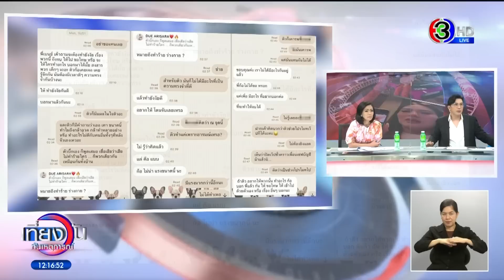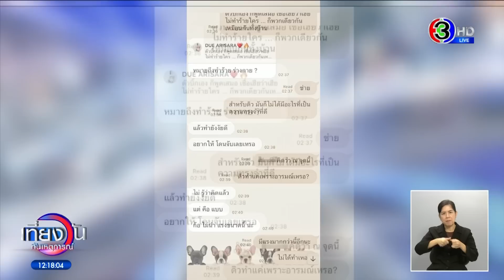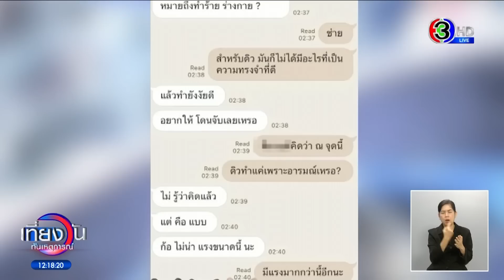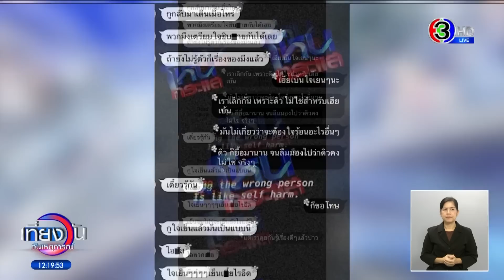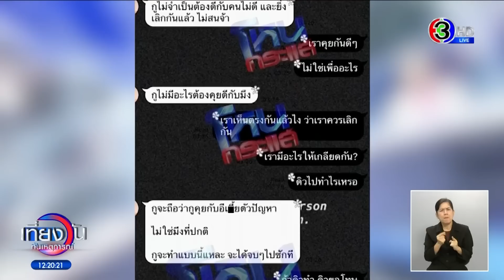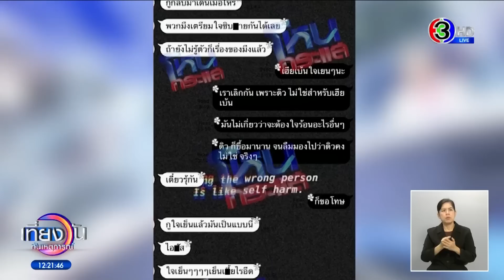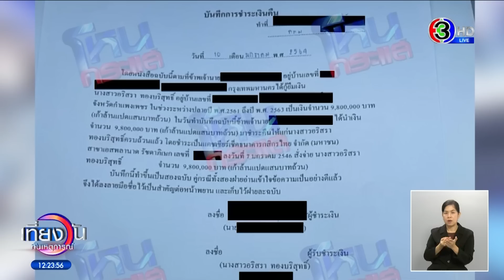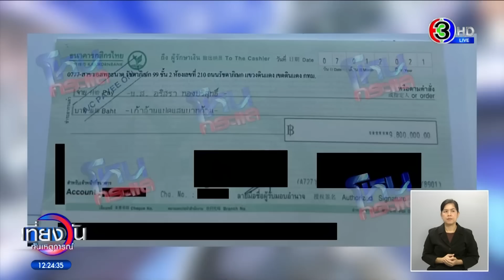'ดิว อริสรา' ไลฟ์ร้องไห้ 'เบนซ์ เดม่อน' ทำร้ายร่างกาย เปิดหลักฐานเด็ด บาดแผล-รอยช้ำ-แชทข่มขู่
'ดิว อริสรา' ไลฟ์ร้องให้ เผยถูก 'เบนซ์ เดม่อน' ทำร้ายร่างกาย พยายามลืมแต่ความทรงจำร้าย ๆ ตีกลับ  ตัดสินใจกดปุ่มระเบิด แฉพฤติกรรมกลุ่ม 4 บ.

'ดิว อริสรา' ทองบริสุทธิ์ โพสต์คลิป ชี้แจงประเด็นเกี่ยวข้องกับมาเก๊า 888 ว่า โดยที่ได้เธอทราบข่าว คนหนึ่งในครอบครัว 4 บ. เพิ่งมีการหมั้นและจะแต่งงาน ความทรงจำร้าย ๆ ที่เคยมี มันก็ผุดขึ้นมา ซึ่งพยายามลืมมันไป ในความทรงจำที่บ้านนี้ทำกับดิว มันก็ตีกลับขึ้นมา จนทำให้เธอโพสต์ข้อความแฉพฤติกรรมกลุ่ม 4 บ. ลงไป

โดยตลอดหลายปีที่คบกับแฟนเก่าในตระกูลนั้น เธอถูกทำร้ายร่างกายหลายครั้ง ตลอดระยะเวลา 1 -2 ปี ซึ่งดิวโดนคนชื่อเบนซ์ทำร้ายร่างกายและจิตใจมาโดยตลอด ซึ่งมันเป็นแผลในใจที่ใหญ่มาก มันเป็นสิ่งที่ติดอยู่ในใจ ขณะที่โดนนั้น ทุกคนในครอบครัว ไม่เคยมีใครยื่นมือมาช่วยเหลือเธอเลย ไม่มีแม้แต่การห้าม

บางเรื่อง เธอไม่ได้ทำอะไร กำลังจะกินมาม่า ก็ถูกเอามาม่าราดใส่หัว ขณะยังร้อนๆ แล้วไม่มีใครห้ามสักคน พอเห็นเรื่องราวคนกลุ่มนี้ เลยต้องโพสต์ลงไป โดยไม่ได้ไตร่ตรองดีว่า สุดท้ายมันจะมีผลกระทบอะไรมากมายขนาดนี้

สิ่งที่เธอทำลงไป ต้องบอกว่ามันคือสิ่งที่ถูกต้อง ที่เปิดโปงพูดถึงกรณีมาเก๊า888 ในครั้งนี้ ทำให้ในคืนวันที่ 15 ม.ค. จึงออกมาพูดในความรู้สึก ความเจ็บปวด ที่ถ่ายทอดไปในแบบนั้น คนที่คิดว่าเธอพยายามแบล็กเมล์เพื่อเอาเงิน หรือสามีทำธุรกิจเดียวกันนั้น ขอชี้แจงว่าตอนนั้นเธอถูกกระทำเจ็บช้ำตลอดเวลา

ถ้าใครที่ถูกกระทำ ก็คงเข้าใจในสิ่งที่เธอเป็น ทุกวันนี้เธอมีความสุขกับชีวิตครอบครัวดี แต่ปมในอดีต ขณะเธอส่องกระจกและเห็นแผลเป็นที่หน้า บางครั้งมันก็ตีกลับขึ้นมา มันคือเหตุผลที่ตนออกมาทำ ไม่อยากให้ใครตีความไปต่างๆ นานา เพราะทุกคนรู้ความจริงจากปากเธอหมดแล้ว เธอมีหลักฐานทั้งหมด

ส่วนประเด็นเรื่องเงินที่พูดว่า เธอไม่ได้เงิน จึงออกมาแฉเรื่องดังกล่าวนั้น โดยดิวได้โชว์แชท ที่ติดต่อดิวมาว่า ถ้าอยากให้พวกนั้นทำอะไร ก็บอกแล้วกัน โดยมีการเคลียร์ ซึ่งตนได้ตอบความเจ็บปวดที่เกิดขึ้นในบ้านหลังนี้ ทั้งนี้ตนก็มีหลักฐานที่ยังไม่ได้ออกมาพูด

ตอนนี้เธอมีความรักที่ดี ใจแข็งแรง จนทำให้กล้าออกมาทำอะไรแบบนี้ เลยอยากเป็นตัวแทนของผู้หญิงหลายๆ คนที่กลัว ถูกกระทำแบบนี้ ในอดีตหรือตอนนี้ ไม่กล้ารักตัวเอง สุดท้ายแล้วการออกมาทำอะไรเพื่อตัวเอง จะทำให้ไม่มีแผลใจแบบเธออีก

นอกจากนี้ ได้มีคนกลางส่งข้อความเข้ามาคุยกับทาง 'ดิว อริสรา' เพื่อขอเคลียร์เรื่องราวดังกล่าว ข้อความระบุ "พี่เบนซ์ ถามว่าจะต้องทำยังไง เรื่องพวกนี้ถึงจบ ต้องขอโทษหรือจะให้ใครทำอะไร บอกได้ไหม สงสารพวกเด็ก ๆ เถอะ ดิวก็เคยเจอเคยรู้จัก มันต้องมีเวลาดี ๆ ความทรงจำกันบ้าง ให้ทำยังไงกันดี บอกมาแล้วกัน"

ด้านดิวตอบกับว่า "ดิวก็มีแผลในใจ และมีคำถามว่า เทา ขนาดนี้ ทำไมถึงกล้าอวด กล้าทำหลายอย่าง หรือทำอะไรไม่ดีกับคนอื่น ทั้ง ๆ ที่ หลังตัวเองเหวอะ" และยังบอกอีกว่า "ตัวบิ๊กเองก็พูดเสมอ เชื่อเฮีย ว่าเฮียไม่ทำร้ายใคร ก็พวกเดียวกัน เหมือนกันทั้งบ้าน"

อีกฝ่ายถามว่า "ทำยังไงดี อยากให้โดนจับเลยหรอ" ดิวตอบว่า "คิดว่า ณ จุดนี้ ดิวทำแค่เพราะอารมณ์หรอ" ซึ่งอีกฝ่ายได้บอกว่า "ไม่ รู้ว่าคิดแล้ว แต่ ก็ไม่น่าแรงขนาดนี้นะ" ซึ่งสาว 'ดิว' ก็ได้ตอบกลับว่า "มีแรงกว่านี้อีกนะ"

นอกจากนี้ยังมี แชทใหม่ชายปริศนา ฉุนทักแชทเกรี้ยวกราด ขู่ยิงทิ้ง แถมประกาศกร้าว "กูกลับมาเดินได้เมื่อไหร่ เตรียมชิบ...กันได้เลย"

สำหรับประเด็นสามีของเธอนั้น ขอย้ำว่าเขาไม่เคยทำธุรกิจใด ๆ ที่ผิดกฎหมาย ทั้งในอดีตและตอนนี้ รวมถึงในอนาคตด้วย โดยสามีเธอนั้นมากรุงเทพ เพื่อทำงานในโรงแรมต่างๆ ตั้งแต่อายุ 20 กว่าปี ก่อนเข้าไปเรียนเรื่องทำอาหาร เมื่อเรียนจบ ก็กลับไปไต้หวัน เพื่อทำธุรกิจด้านร้านอาหารที่ประสบความสำเร็จทั่วโลก

ในช่วงปี 2557 สามีเธอได้กลับมาเมืองไทย เพื่อเสี่ยงโชคและลงทุนในธุรกิจอสังหาริมทรัพย์ แต่ช่วง 3 ปีที่ผ่านมา เมื่อโควิด-19 ระบาด เขาคบหากับตน วันนี้อยู่ในฐานะคนรัก สามีและพ่อของลูก เขาไม่เคยตัดสินใจที่จะทำอะไร ซึ่งจะนำไปสู่การทิ้งตนไปสักวัน เขาไม่เคยห่างตนเลยสักวัน แน่นอนว่าเขาอาจพบปะคนมากมาย แต่พวกเราเป็นแค่คนรู้จักกับกลุ่ม 4 บ. แต่ไม่เคยยุ่งเกี่ยวกับธุรกิจใดๆ เลยของอีกฝ่าย ความสัมพันธ์ใด ๆ ที่ถูกโยงลากมา แค่รู้จักกัน

ส่วนเรื่องที่มีการโพสต์คลิปที่ สามีเธอมีตำรวจมาขับรถนำขบวน เกิดขึ้นจริงใน ในไทยแค่คลิปเดียว เนื่องจากสามีเป็นชาวต่างชาติ เขาเข้าพักโรงแรมหนึ่ง แล้วในแพคเกจนั้นระบุว่า มีตำรวจมารับไปส่งจากสนามบินอยู่ด้วย ซึ่งเธอไม่อยากให้การกระทำนี้ มีผลกระทบต่อใครก็ตาม พร้อมยืนยันว่าสามีเธอไม่ใช่ผู้มีอิทธิพล ซึ่งเรื่องนี้ มีหลักฐานทุกอย่างที่โรงแรมแจ้งมา

สุดท้ายเธอ อยากจะบอกว่าเจตนาของเธอที่ออกมาแฉ ไม่ได้คิดว่าจะมาไกลขนาดนี้ หากทำให้ใครเดือดร้อนและไม่ได้ทำความผิดต้องขอโทษจริงๆ เธอต้องขอโทษสามี เพราะเขาไม่รู้ว่าทำไมเราถึงโพสต์แบบนั้นไป และต้องโดนกระแสสังคมกระทบใส่ด้วย พร้อมกันนี้ขอขอบคุณทุกคนที่ให้กำลังใจ ทั้งเรื่องความปลอดภัย ความรู้สึก ขอบคุณที่ยังไม่ปล่อยมือกัน เธอหวังว่าสิ่งที่ทำลงไป กฎหมายไทยจะนำพาความยุติธรรมสู่สังคมโดยไวที่สุด